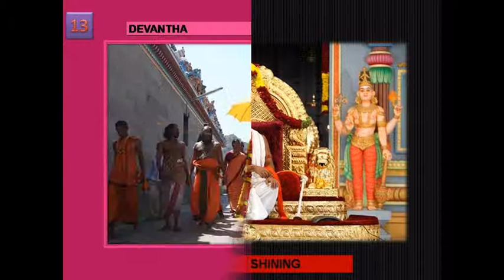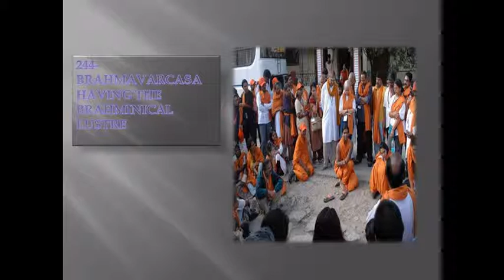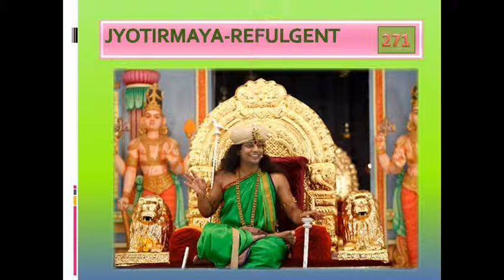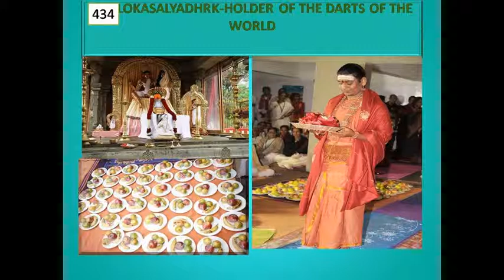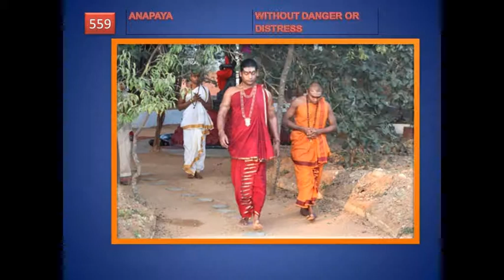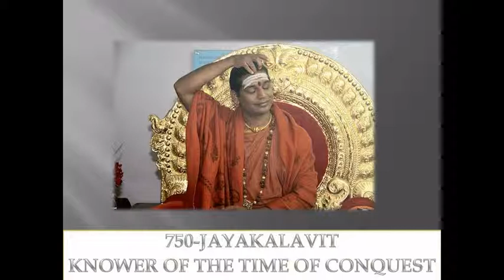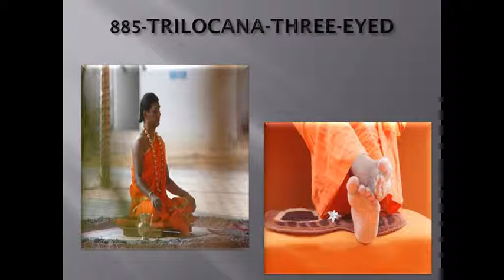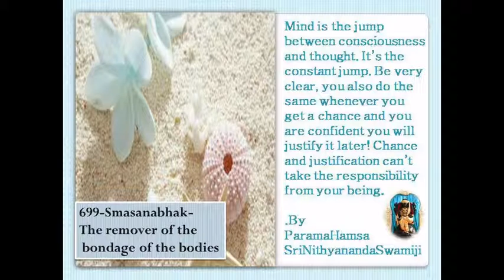A Guru for enlightenment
Ashramites and close devotees around the world, Nithyananda is neither the social visionary, nor the spiritual teacher nor the successful Vedic pioneer. He is the Guru who works tirelessly for their own spiritual transformation. Traditionally, this is a dimension of an enlightened being that only a privileged few are fortunate (and courageous) enough to experience. Today, with humanity becoming ripe for rapid spiritual transformation, the necessity for a spiritual evolutionary who can effectively guide us towards the goal is becoming more apparent every day.

A spiritual evolutionary Every path-breaker is essentially a rule-breaker. The visionary bears the burden of being ahead of his time -- more so when the path he forges is for a hard and unsettling journey inward. A visionary is always a revolutionary - or more aptly, an evolutionary - and the ordinary mind always resists change! By nature, he stirs up change in our lives, while we hold on hard, fighting to preserve our comfortable relationship with ourselves and with the world. The visionary tears aside the veil of our complacency, stirring in us a deep dissatisfaction with the duplicity of our lives, daring us to drop our false identities and claim responsibility for being ourselves.

Intimate mystery The scriptures say: Drawn to the light of enlightened consciousness by the ardent quest of many lifetimes, seekers hasten to the Master like bees to the newly blossomed lotus. The Guru means both - complete surrender to the path one has chosen, and the ultimate liberation from all bondage. Living and learning in the presence of the guru in the Bidadi ashram are over 200 brahmacharis, sannyasis and rishis. In return for spiritual guidance and the basic necessities of life, they offer their lives in the service of their master's mission. Incomprehensible to the eyes of a newcomer is this intimate relationship of complete trust and dedication on both sides. The guru takes complete responsibility for his spiritual children, revealing to them the deeper mysteries of yoga and meditation, educating them in the subtle mystical sciences of enlightenment, training them through severe spiritual disciplines that only his own gracious presence can help them endure, pruning and nurturing them with ruthless compassion to the very fulfillment that they seek.